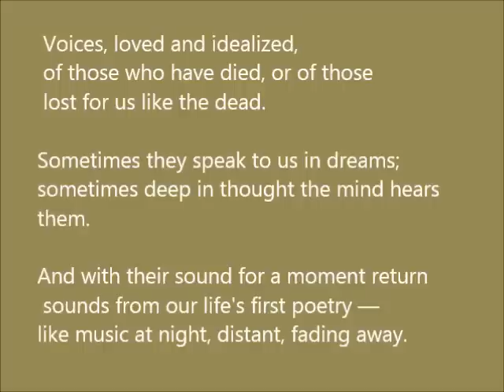Voices - [fonés], from Cavafy Cycle [ no.15 ]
Voice: Peny Deligianni,
Voices

 Voices, loved and idealized,
 of those who have died, or of those
 lost for us like the dead.

Sometimes they speak to us in dreams;
sometimes deep in thought the mind hears them.

And with their sound for a moment return
 sounds from our life's first poetry —
like music at night, distant, fading away..

Translated poems from "C.P. Cavafy, Collected Poems",
Translated by Edmund Keeley and Philip Sherrard,
Edited by George Savidis, revised edition 1992
Published by Princeton University Press
Used under permission from Edmund Keeley. [non profit]

A collection of 27 poems in Greek and English by C. P. Cavafy.
composer: Kostas Rekleitis,
PhD Thesis, University of Edinburgh